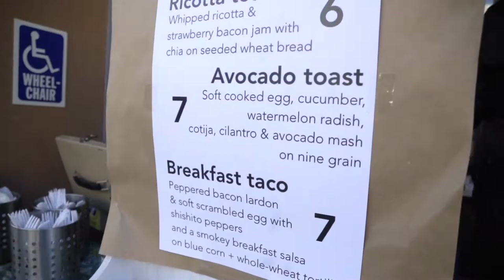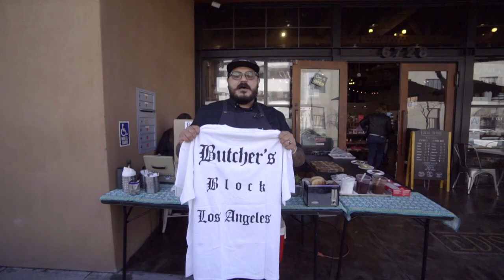BBLA Food Series with Chef Hugo Miranda S.2. E.4.: Rad Toast with Chef Ted Montoya